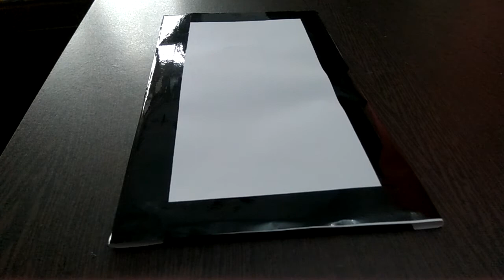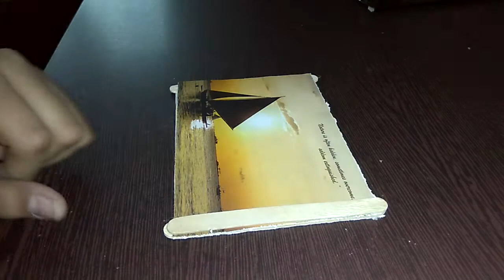How to make a beautiful pen stand easy and slowly.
Materials required :-
Cardboard
Pop sticks
Wooden big and small rings
Wooden  cylindrical rings
Paper
A beautiful picture of a scenery
Black tape and
Hot glue.